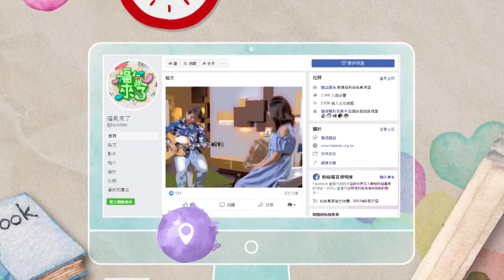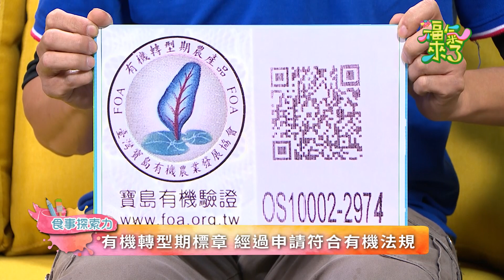有機蔬菜食在安心—有機蔬菜專車出發！吃得起的當季蔬菜，從產地到餐桌的農村體驗｜2022《福氣來了 食事探索力》EP24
今天福氣來了要舉辦一場「有機蔬菜派對」啦！跟著主持人亦娌一起享受被蔬菜環繞的感覺吧～

各位觀眾朋友聽到有機蔬菜，是不是容易退後一小步想說可能會有點貴呢？今天將邀請「讓你吃得起的當季蔬菜」的秦佳圓有機農場，來到節目中分享有機蔬菜品種、栽種過程，與開啟外送蔬菜的契機？除了推出蔬菜產地的農場導覽活動，當然也會現場分享許多蔬菜的料理方式唷～

老闆秦瑋恩如何從保險員轉變為一個鶯歌在地的農夫？而學習有機栽種的過程遇到哪些有趣的事情？
農場大小事通包辦的玉珍媽媽，在帶領農場手作料理這一塊可是堪稱POLO等級，想知道青菜的料理方式問她準沒錯啦！

恐龍羽衣甘藍？寶塔花菜？你有聽過這些名字嗎？這是他們特別種植豐富營養的特色品種蔬菜～
想看可愛的恐龍羽衣甘藍和外型奇特的寶塔花菜嗎？那就一定要收看今天的福氣來了，一起認識他們吧！